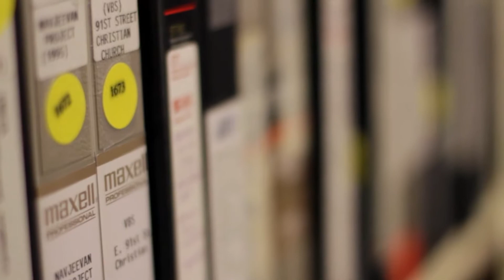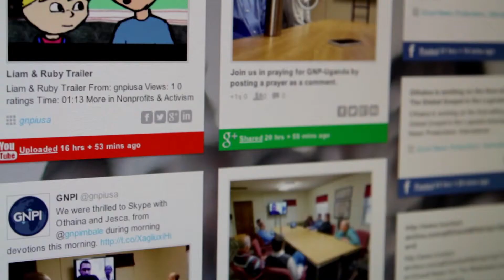GNPI in 2014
Mike shares about the strong history of the ministry of GNPI, and the new steps we are taking in 2014 to strengthen the ministry and further spread the Gospel!